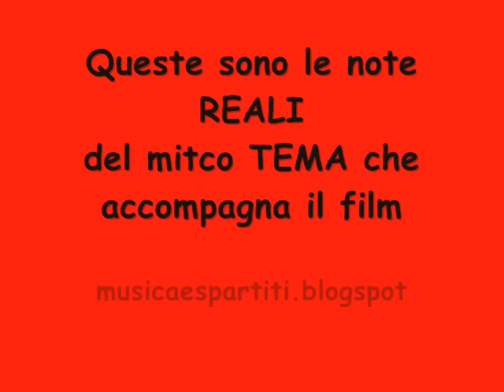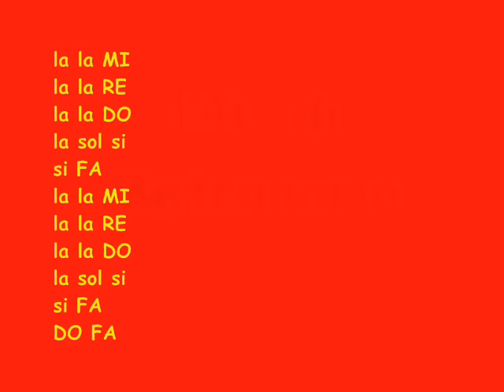Profondo Rosso (Colonna sonora famosissima Horror)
Il mio libro su Amazon

Una delle più celebri colonne sonore della storia del cinema italiano, da imparare a suonare il più veloce possibile!
Trovi lo spartito nel mio blog:
musicaespartiti.blogspot